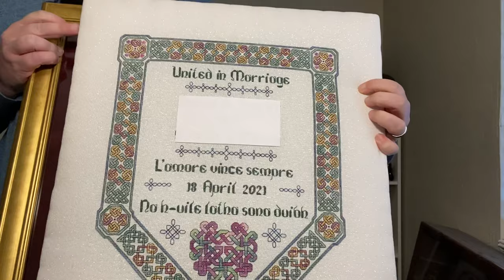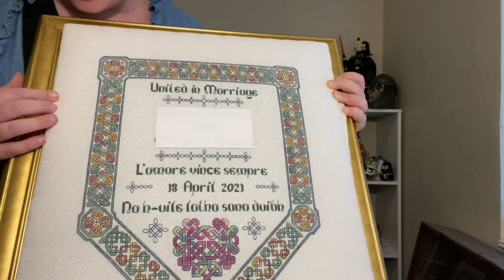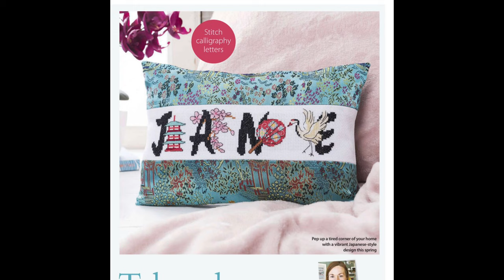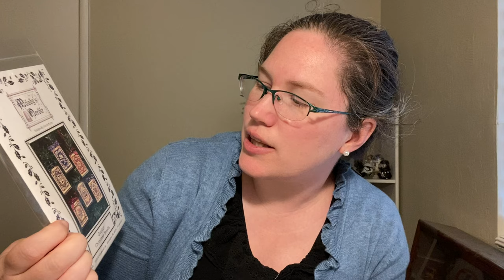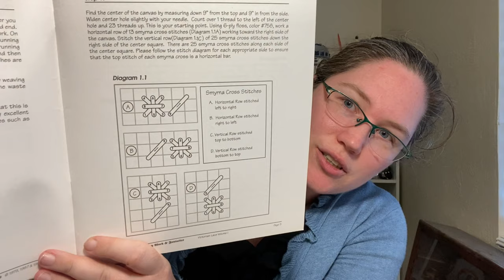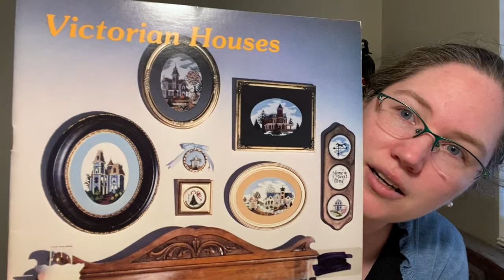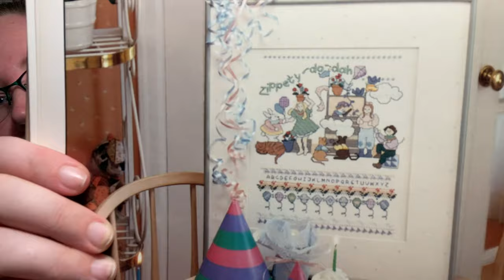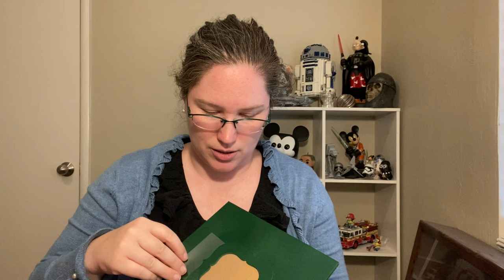Flosstube #5: WIPS, Crystal Academy and Haul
WIPs:

Land That I Love, Teresa Kogut
Lady of the Flag, Mirabilia
Pandemic, Long Dog Samplers
Letters From Mom, Jeanette Douglas
Japanese Letters, World of Cross Stitching

Haul:
123stitch
Facebook Stash Unloading
Frosted Pumpkin Stitcher